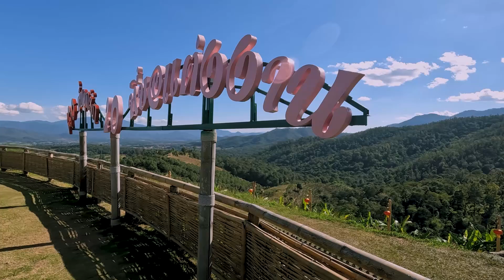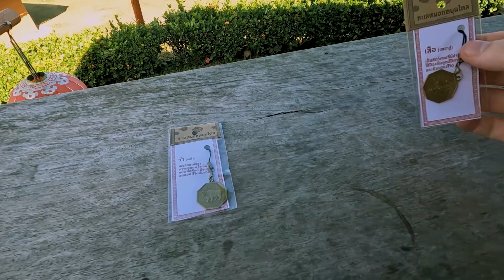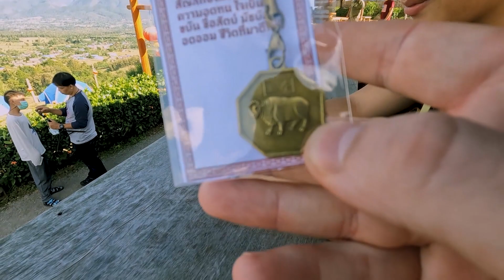Mae Hong Son Loop: Visiting a Special Chinese Village in Pai 🇨🇳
In our second vlog based in Pai, we will visit Santichon Village (Chinese village), take a walk around, and have an amazing light lunch.

After our visit to the village, we proceed and climb onwards to the famous viewpoint of Yun Lai where you can have a panoramic view of Pai's whole plateau and surroundings.

Follow us along with our travels!